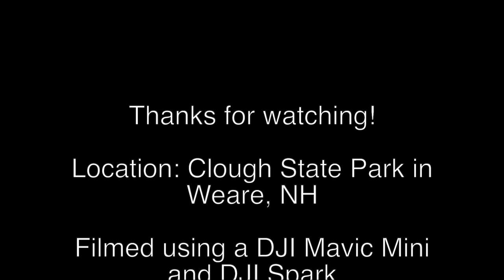Clough State Park October 2020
Some drone footage from Clough State Park in Weare, NH